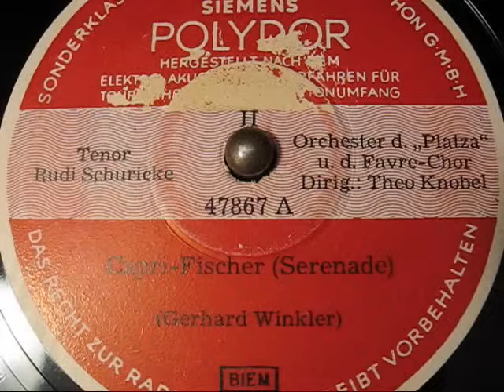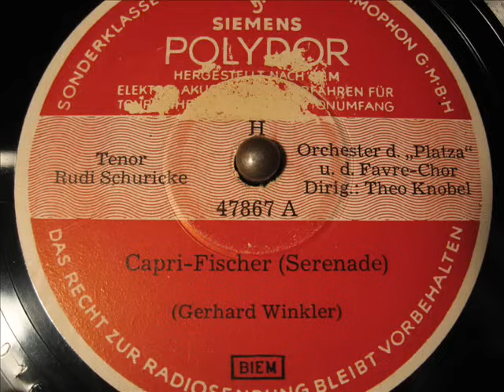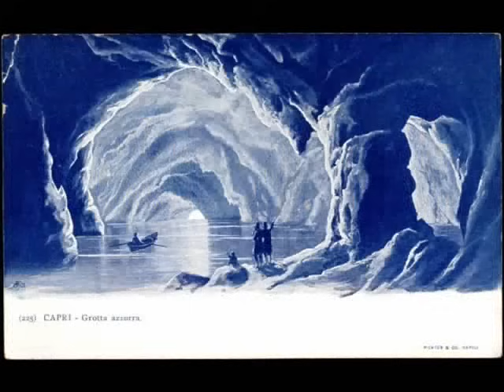Rudi Schuricke - Capri Fischer 1943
Hier zu hören und zu sehen ist die Aufnahme von 1943. Nur kurze Zeit nach der Aufnahme wurde das Lied für den Rundfunk gesperrt da die Amerikaner bereits auf Capri gelandet waren.

Rudi Schuricke
Waldo Favre-Chor
Orchester der Plaza
Siemens-Polydor 47867
Matrizennummer: 10167 1/2 GD 9
Aufnahmejahr: 1943